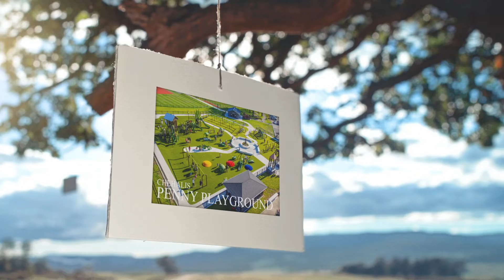Chehalis Foundation Giving Tree Final